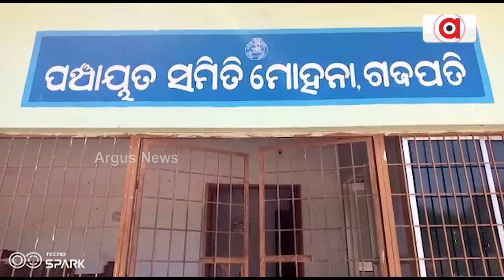ଦୁର୍ଗମରେ ଆଦିବାସୀ ଛାତ୍ରଙ୍କ ଭବିଷ୍ୟତ ସହ ଖେଳ || Tribal Student || Gajapati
ଗଜପତି ଜିଲ୍ଲା ମୋହନା ବ୍ଲକ୍ ଦୁର୍ଗମ ଅଞ୍ଚଳ ଗୁଲୁବାର ପଞ୍ଚାୟତ ଉଚ୍ଚ ବିଦ୍ୟାଳୟ। ସରକାର ଆଦିବାସୀ ଛାତ୍ରଙ୍କ ନିମନ୍ତେ ଶିକ୍ଷାର ବିକାଶ ଲାଗି କୋଟି କୋଟି ଅର୍ଥ ବ୍ୟୟ କରୁଛନ୍ତି ଏହି ଅଞ୍ଚଳରେ। କିନ୍ତୁ କିଛି ଅସାଧୁ ଶିକ୍ଷକଙ୍କ ଖାମଖିଆଲ ମନୋଭାବ ଯୋଗୁଁ ଛାତ୍ରଙ୍କ ଭବିଷ୍ୟତ ଅନ୍ଧାର ଆଡ଼କୁ ଗତି କରୁଛି।